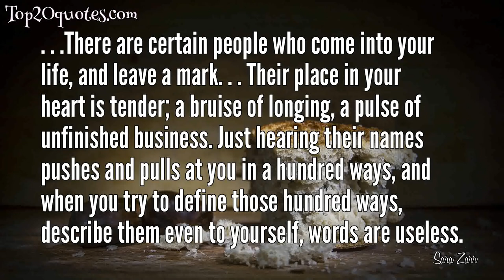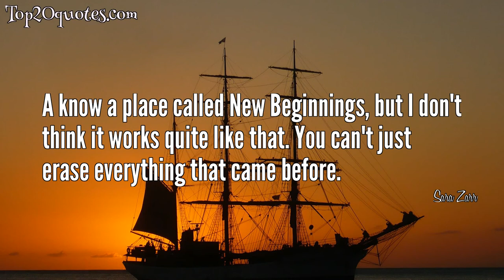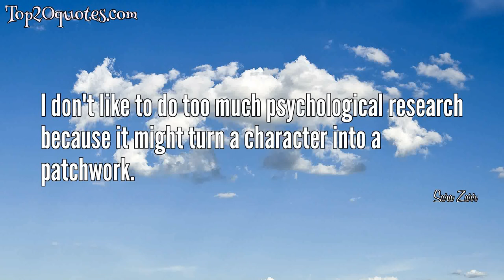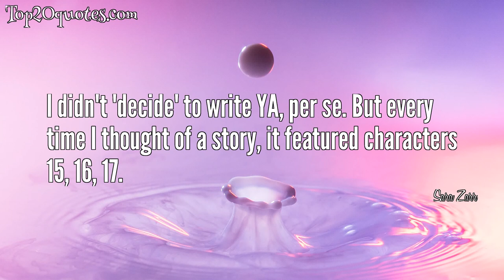💡 Top 20 Quotes of Sara Zarr - Writer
Top 20 Quotes of Sara Zarr:
 ✷ . . .There are certain people who come into your life, and leave a mark. . . Their place in your heart is tender; a bruise of longing, a pulse of unfinished business. Just hearing their names pushes and pulls at you in a hundred ways, and when you try to define those hundred ways, describe them even to yourself, words are useless.
 ✷ Forgetting isn't enough. You can paddle away from the memories and think they are gone. But they will keep floating back, again and again and agian. They circle you, like sharks. Until, unless, something, someone? Can do more than just cover the wound.
 ✷ The kind of life I want is to be a person who would get a personal note every day.
 ✷ That's how life feels to me. Everyone is doing it; everyone knows how. To live and be who they are and find a place, find a moment. I'm still waiting.
 ✷ That's how you know you really trust someone, I think; when you don't have to talk all the time to make sure they still like you or prove that you have interesting stuff to say.
 ✷ I had them all fooled into believing I was normal and well-adjusted, a rock of sensibility who could always be counted on to have a positive attitude.
 ✷ A know a place called New Beginnings, but I don't think it works quite like that. You can't just erase everything that came before.
 ✷ Life was mostly made up of things you couldn’t control, full of surprises, and they weren’t always good. Life wasn’t what you made it. You were what life made you.
 ✷ Other memories stick, no matter how much you wish they wouldn’t. They’re like a song you hate but can’t ever get completely out of your head, and this song becomes the background noise of your entire life, snippets of lyrics and lines of music floating up and then receding, a crazy kind of tide that never stops.
 ✷ Because love, love is never finished. It circles and circles, the memories out of order and not always complete.
 ✷ I'm not really a plot writer - I'm more interested in the characters and sort of small events that propel the story forward.
 ✷ he's a story i want to know from page one
 ✷ I was a 'learn by doing' writer - I never took any formal writing classes. So it took a long time to figure things out and find my voice.
 ✷ Sometimes rescue comes to you. It just shows up, and you do nothing. Maybe you deserve it, maybe you don't. But be ready, when it comes, to decide if you will take the outstretched hand and let it pull you ashore.
 ✷ I remember being in high school and listening to Vivaldi's 'Winter' and being so overwhelmed with emotion.
 ✷ Life needed a fast forward button. Because there were days you just don't want to live through, not again, but they kept coming around and you were powerless to stop time or speed it up or do anything to keep from having to face it.
 ✷ I don't like to do too much psychological research because it might turn a character into a patchwork.
 ✷ Because love, love never finishes.
 ✷ I didn't 'decide' to write YA, per se. But every time I thought of a story, it featured characters 15, 16, 17.
 ✷ My parents met in music school and my father was a music professor and conductor. Growing up, we always had classical and contemporary music playing. There was a lot of Mozart and the Beatles.
🖎 Author: Sara Zarr
♛ Career: Writer
📅 Life: b. October 3, 1970